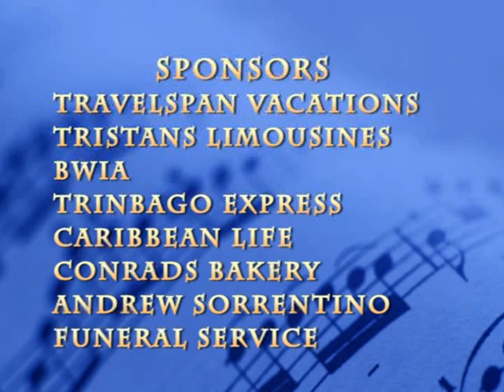The Third Annual - Kings and Queens of Caribbean Comedy part 3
Kings and Queens of Caribbean Comedy,Tommy Joseph, Trevor Eastmond, Sprang-a-Lang, Donna Hadad, Learie Joseph, Henry Rodney, Errol Fabian, Macfingal, Dane Gulston, Louie Antoine, Blakka, Susan Kennedy and Wassy